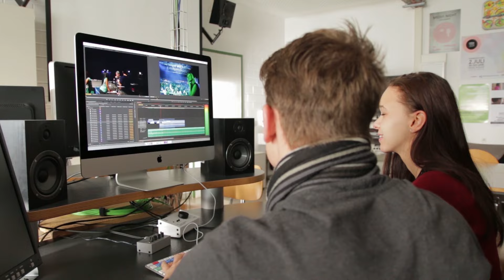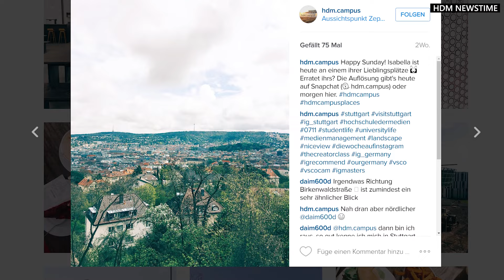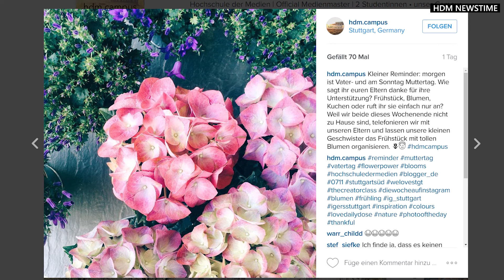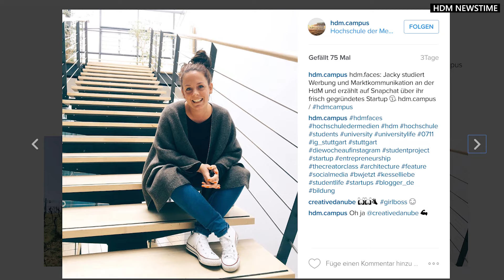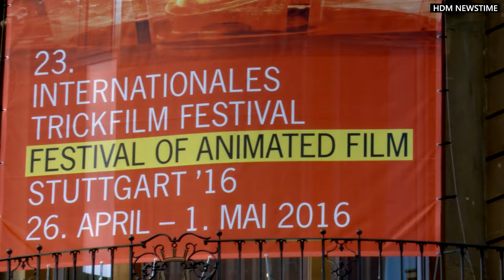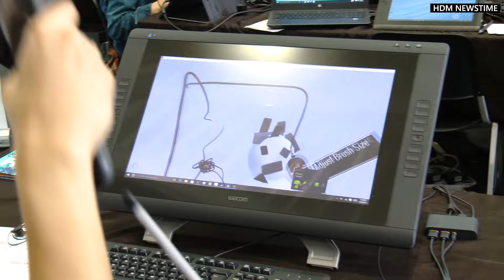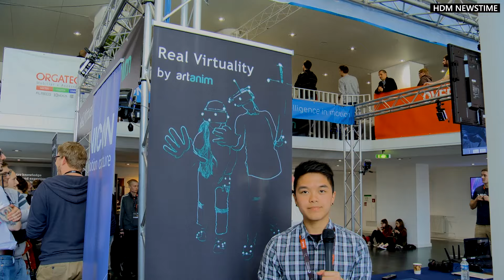HDM NEWSTIME #03 | Queer Days, ITFS / FMX u.v.m.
HDM NEWSTIME – Dein Update für Hochschule, Campus & City!

Alle 4 Wochen im Semester NEU auf dem stufeChannel bei YouTube!

► ANREGUNG, KRITIK & NEWS FÜR DIE NÄCHSTE AUSGABE

Lehr-Evaluation
ab dem 30.05. – weitere Infos folgen seitens der Hochschule

Mensa @ HdM
Update in der nächsten Ausgabe

► CITY